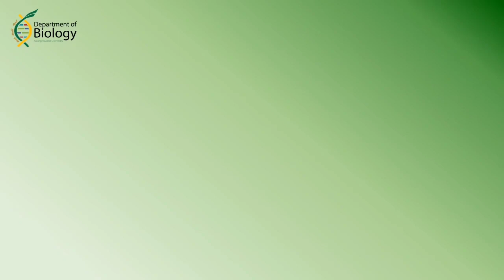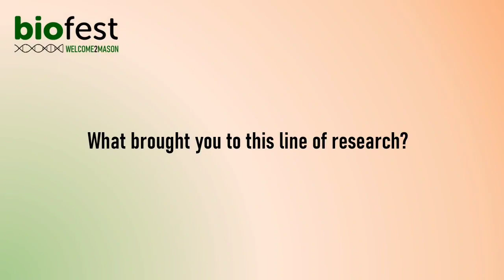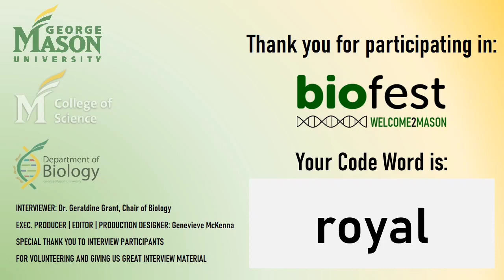BioFest2020 - Interview with Dr. Kathleen Hunt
A virtual week-long interview series with all your favorite people in the Biology Department. You can watch videos while also earning opportunities to win cool prizes!

Learn about research around GMU, where your favorite professor went to undergrad, Smithsonian Opportunities, and a little more about advising!

A chance to win prizes at the end of every video. Each day we'll post a video or two, and at the end of the video you'll receive a code word.  The more code words you get the more entries you can have!
Prizes:
1x Grand Prize: USB Gaming Headset from PatriotTech
3x 2nd Prizes: Waterproof Bluetooth Speaker
5x 3rd Prizes: Earbuds with Microphone

You have until Friday September 4th at 11:59pm to enter. Watch along all week or binge watch us on Friday. It's all up to you!
*Must be an Fall 2020 enrolled student with a GMU email to be eligible for prizes.